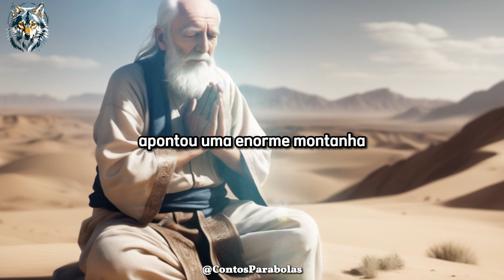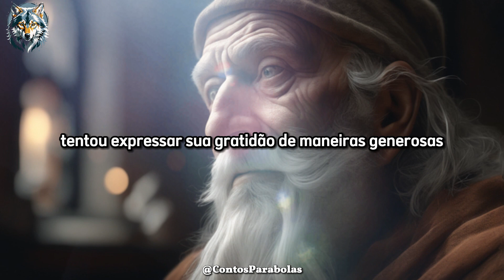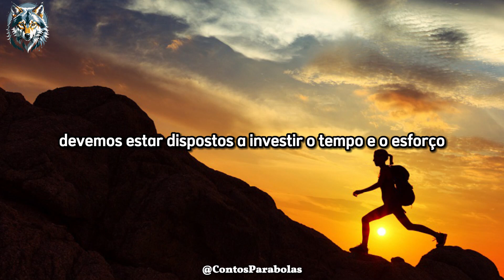A INVEJA Que Nos IMPEDE De CRESCER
Neste vídeo, vamos contar a história de um monge eremita que viajou através das aldeias, ensinando o bem.
Uma noite, ele se hospedou na casa de um jovem discípulo e, no dia seguinte, tentou agradecê-lo por sua hospitalidade. No entanto, o jovem estava cego pela inveja.